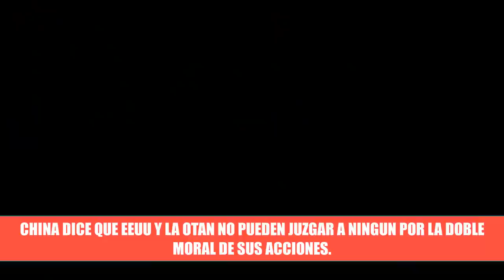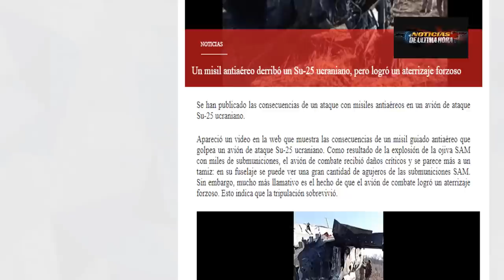¡ÚLTIMA HORA! PUTIN CONTRATACA SANCIONES RUSIA ADVIERTE OTAN GUERR4 UCRANIA NOTICIAS 26 MARZO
-LO ÚLTIMO Rusia responde a las sanciones de EE.UU. Con una medida que Biden No la Vio Venir .
-Dimitri Peskov dice que Rusia podría Utilizar Armas Nucleares en el caso de que Hayan Amenazas sustanciales en contra de la federación.
OTAN Lista para confrontar a Rusia en el caso de un error de Cálculo o ataque a un pais miembro de la Organización.
Corea del Norte dice estar preparado para una larga confrontación con Estados Unidos .
Putin dice que Quieren dañar a una nación con mas de 1000 años de Historia .
Noticias Donest y Luganks  Mar Negro Noticias de Venezuela hoy 25 MARZO de 2022  noticias  argentina noticias ecuador hoy noticias Crisis Rusia Ucrania noticias el salvador noticias de nayib bukele noticias del bitcoin noticias México hoy 25 MARZO 2022 Noticias Bogotá
noticias de España noticias Francia últimas noticias de  Ucrania Rusia estados unidos news usa noticias  en español noticias Kamala Harris Noticias conflicto Rusia ucrania  noticias china y  Japón noticias de Uruguay hoy 25 MARZO de 2022

Noticias de evo morales noticias Bolivia  Noticias última hora Noticias Emanuel macron  Noticias internacionales hoy 25 de MARZO de 2022 news Venezuela noticias  Canadá noticias amlo noticias joe biden  noticias en vivo noticias Noticias consejo de seguridad Rusia.

Noticias cnn noticias de Colombia hoy 25 de  MARZO de 2022 noticias mar báltico noticias guerr25china Taiwán noticias xijin pin
Noticias USA Taiwán news today noticias new york post Noticias Alberto Fernandez  noticias de Portugal Noticias puerto rico  noticias  ejercito estados unidos Noticias Blinken Noticias Duma Rusa Noticias Bielorrusia
hoy 25 de MARZO 2022 noticias caracol en vivo 25 de MARZO de 2022 Noticias ivan duque Gustavo Petro Colombia.

noticias económicas EE.UU. Noticias Rodolfo Hernández noticias Rusia m19siles EE.UU. Noticias Ejercicios Militares Rusia Bielorrusia noticias de Nicaragua noticias Paraguay noticias de republica dominicana  hoy 25 de MARZO noticias Telemundo internacional hoy noticias de Cuba hoy 25 MARZO 2022 Noticias de Alemania  noticias  tu cosmopolis noticias el chapucero usa noticias el salvador ultimas noticias de hoy 25 de MARZO news putin noticias de Perú hoy pedro castillo.

noticias Univisión noticias de última hora hoy 25 de MARZO de 2022 noticias EE.UU. noticias nueva york noticias rcn en vivo noticias mar china meridional noticias pentágono noticias comando sur Craig faller
Noticias Alexander Lukashenko Noticias de Chile hoy Noticias Moscú  Nicolás maduro noticias de Italia hoy noticias alvaro Uribe ejercicios navales rusia mar negro Noticias estados unidos hoy 25Marzo2022 Noticias de  Europa hoy rusia hoy 25 Marzo 2022 noticias crisis donbas ucrania noticias

Avion   f 35 noticias guerr4 electrónica Rusia Noticias Crimea noticias Rusia today  25 Marzo 2022  noticias ned price noticias rt noticias ejercicios militares OTAN ucrania Noticias Ucrania rusia eeuu.
Noticias de Alemania hoy noticias volodimir selenski
noticias vladimir Putin joe biden noticias united state  últimas noticias Rusia y china hoy  noticias reino unido Gran Bretaña  hoy 25 de MARZO de 2022 noticias buques eeuu OTAN Rusia  noticias submarinos Nucl3ares Rusia  noticias irán Noticias Israel  Noticias Brasil noticias Jair bolsonaro  noticias siria y Turquía noticias Pedro sanchez

Noticias Nord stream 25 noticias entretenimiento hoy 25 de MARZO 2022 noticias Australia Scott Morrison noticias cazas rusos cazas EE.UU.  noticias china Japón noticias Boris Johnson noticias américa latina noticias la fm en vivo noticias kirguistan noticias Suecia hoy noticias  fox news Noticias de Bruselas Noticias de costa rica hoy .